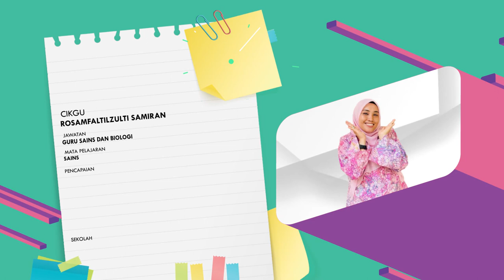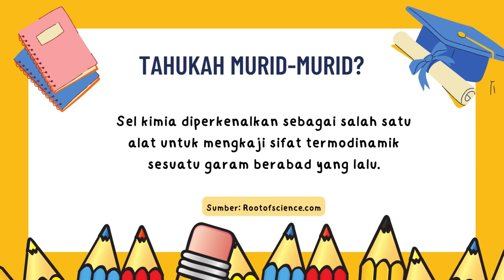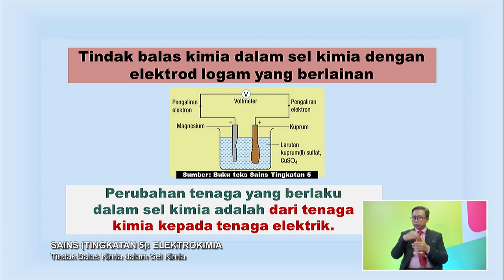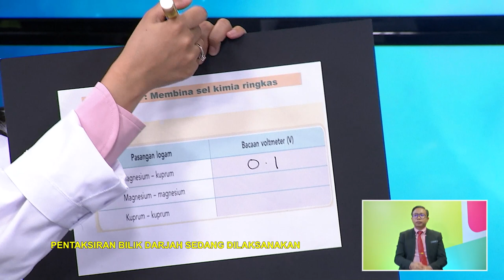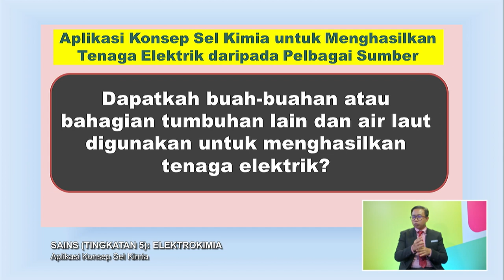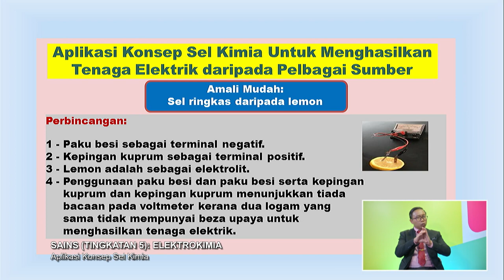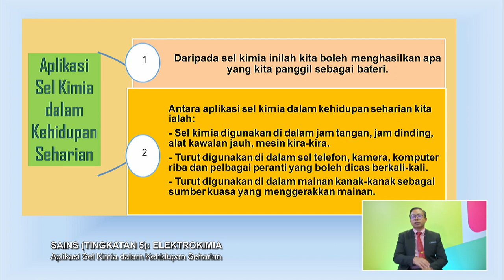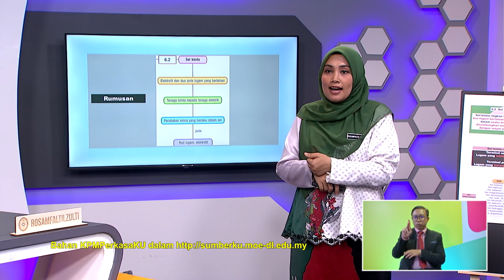DidikTV Men Atas 2022 Ep 198 Sains Tingkatan 5 Elektrokimia